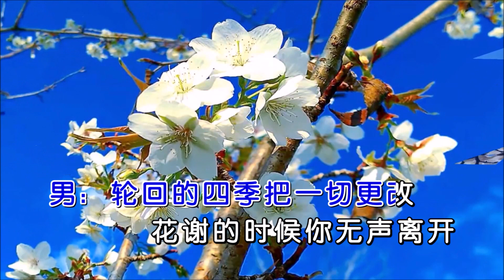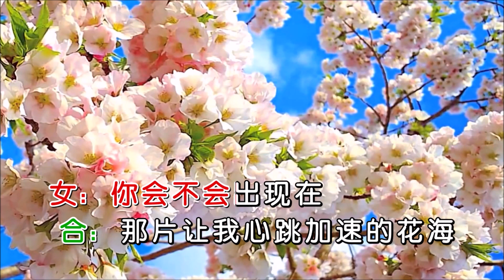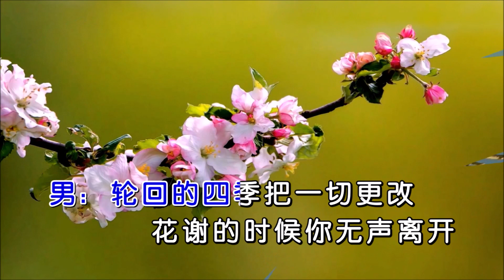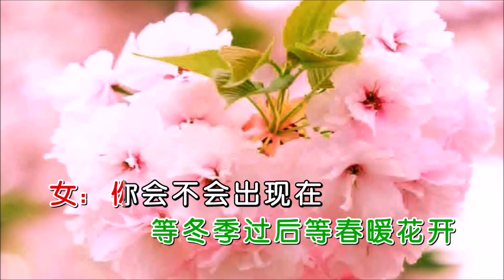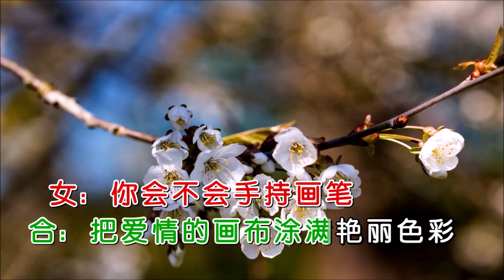星月组合 《思念化成海》 KTV 导唱字幕 （备有伴奏视频）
《思念化成海》

演唱：星月组合
作词：张玉红
作曲：赵洋
合成：海歌
制作：K-Master

女：天空飘过几片云彩
把我带到那年的花开
微风吹过香气袭来
你银铃般的笑散落在花海
男：轮回的四季把一切更改
花谢的时候你无声离开
只剩下我在原地伤怀
一个人孤单徘徊任相思成灾
合：思念化成海我一直在等待
等冬季过后等春暖花开
女：你会不会出现在
合：那片让我心跳加速的花海
思念化成海我始终没离开
等春回大地等百花盛开
女：你会不会手持画笔
合：把爱情的画布
涂满艳丽色彩

合：把爱情的画布
涂满艳丽色彩
思念化成海我一直在等待
合：把爱情的画布
涂满艳丽色彩